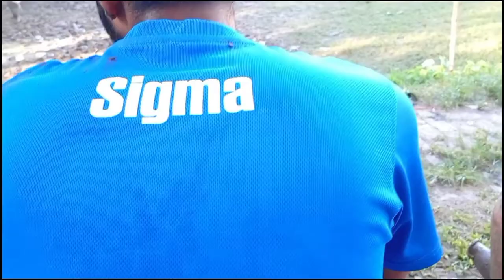My Fast Football Match ⚽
This video about my Fast football match.

🧑About Me (saOne) : hi I am Shayan Das.